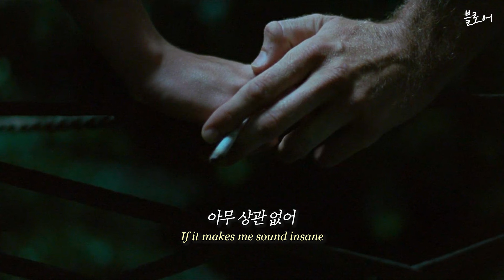🍃 더 이상 날 혼자 남겨두지 마: Conan Gray (코난 그레이) - Alley Rose [가사해석]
✔ 해당 영상의 조회수로 수익을 창출하지 않습니다.
✔ 의역 및 오역이 존재할 수 있습니다.
✔ 🎞️: 콜 미 바이 유어 네임 (Call Me by Your Name, 2018)